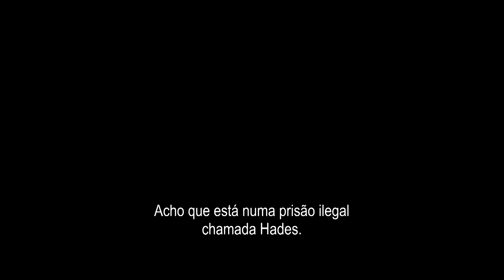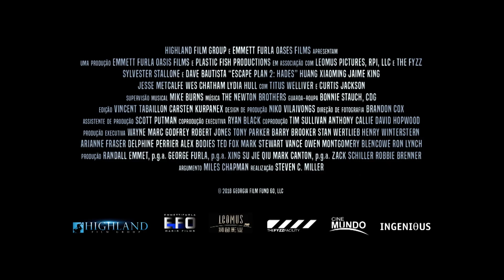PLANO DE FUGA 2 HADES | Trailer Oficial Legendado (Portugal)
PLANO DE FUGA 2 HADES | Estreia a 5 de julho no cinema.

Anos após a espetacular fuga de Ray Breslin (Sylvester Stallone, ator com três nomeações aos Óscares e vencedor de um Globo de Ouro) da prisão à prova de fuga conhecida como O Túmulo, este organiza uma nova força de segurança de mercenários de elite.

Quando um elemento da equipa de Breslin, Shu (Xiaoming Huang), um mestre de ‘wing chun’, frio como o gelo – desaparece no interior de um labirinto de luta de terror-tecno controlado por um computador denominado HADES, local onde os lutadores humanos se enfrentam como verdadeiras bestas - Breslin terá de aceder a um esconderijo secreto para salvar o seu amigo.

Co-protagonizado por Dave Bautista (“Guardiões da Galáxia”) no papel de um perigoso contacto de Breslin, PLANO DE FUGA 2 HADES promete uma experiência radical aos espetadores!

ATORES: Sylvester Stallone, Dave Bautista, 50 Cent, Xiaoming Huang